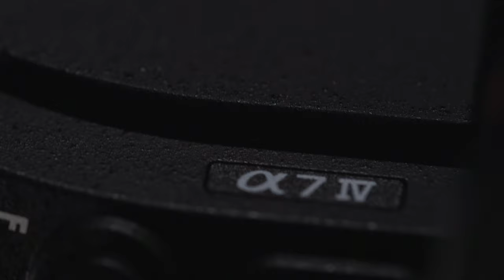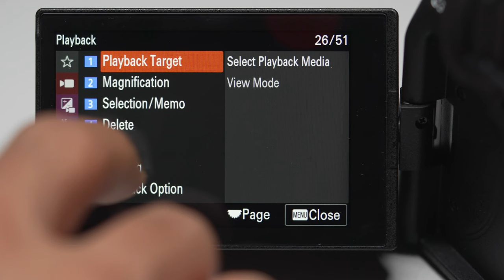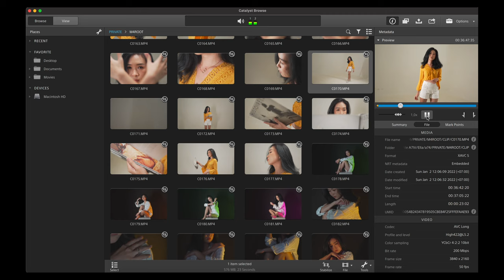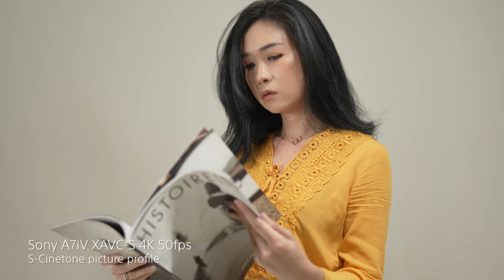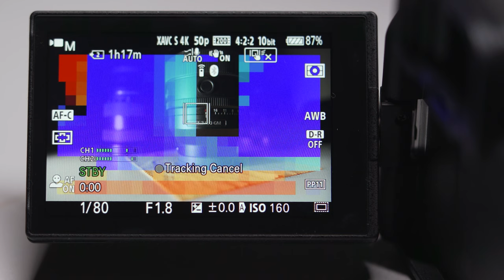Sony A7IV Indonesia Impresi Awal & Test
Alpha 7 IV merupakan generasi penerus dari Alpha 7III . Kamera ini adalah kamera hybird “Beyond Basuc”yang memenuhi kebutuhan banyak kalangan. Banyak upgrade pada kemampuanya terutama pada fitur fitur movie mode

Terimakasih kepada: Sony Indonesia

Paradigma Studio yang menyediakan lokasi studio untuk test
Michael Ma yang ikut repot merencanakan untuk test di studio
Ella sebagai talent pada scene studio